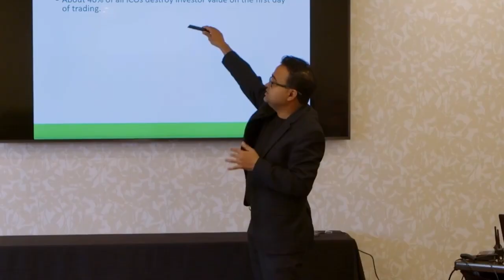Optimizing a 51% Attack | Justin Drake | The Mining Pod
Today we are joined by Justin Drake an Ethereum researcher that collaborated on the ETH 2.0 consensus change. We talk about variations of mining attacks on Bitcoin.

TIMESTAMPS:
00:00 Intro
01:30 Justin Drake
04:05 51% attacks
11:22 Spectrum of attack outcomes
14:33 Attackers vs defenders
19:22 $5.25B economic security
23:17 Tactics
30:46 Timing the attack
34:13 Hardware attacks
39:43 Infrastructure attacks
44:24 Regulation & violence attacks
46:50 Vulnerable attack vectors
52:27 How to prepare?
01:01:38 Checkpoints & ASIC secret code
01:06:48 The role of ideology